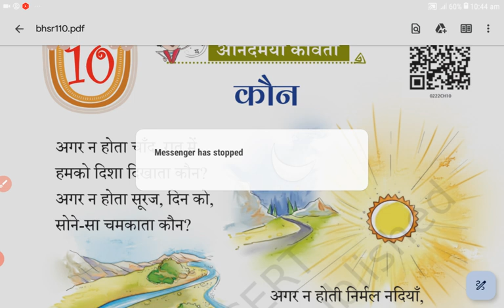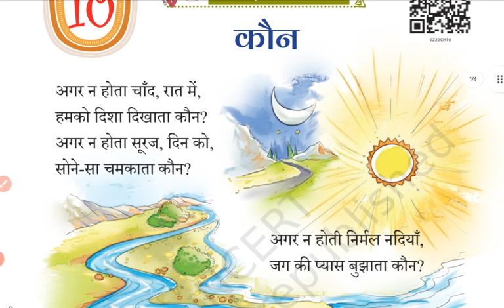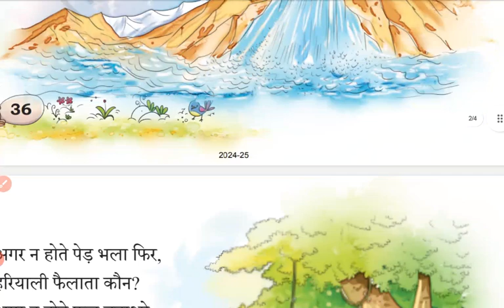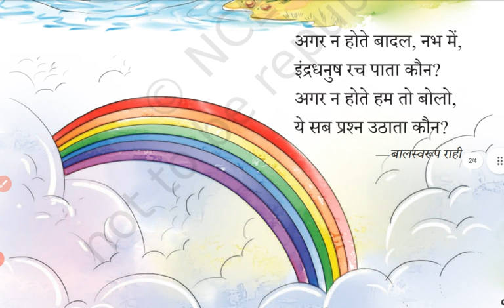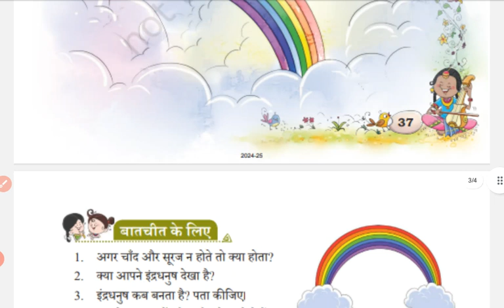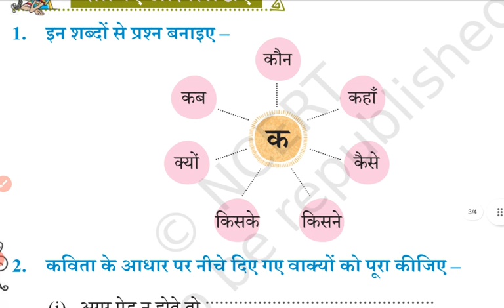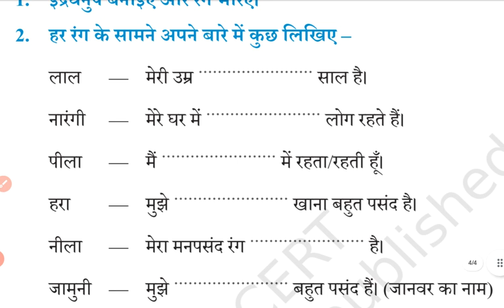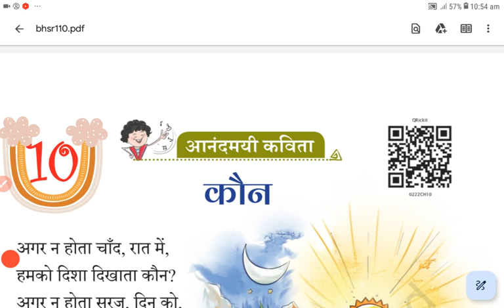कौन पाठ 10 पूरा पाठ अभ्यास प्र्शन सहित Lesson 10 2nd class full lesson & Ques Ans by Yudhveer tandon